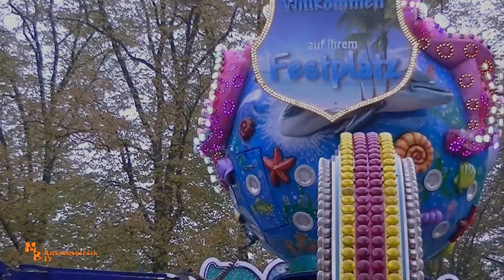Der Polyp / M. Dreßen - Rathauskirmes Meppen 2019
Moin!
In diesem Video bekommt Ihr den Polyp der Schaustellerfamilie M. Dreßen auf der Rathauskirmes Meppen zu sehen.